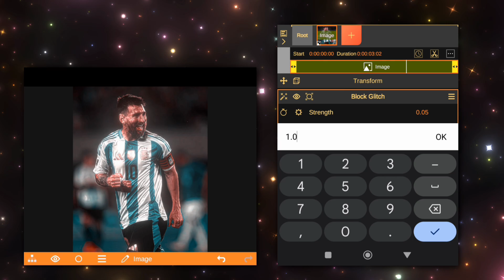Node video Block Glitch Tutorial 🤩 || (+preset)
for preset

⚠️⚠️If one [LINK 1] didn't work so try [LINK 2]⚠️⚠️